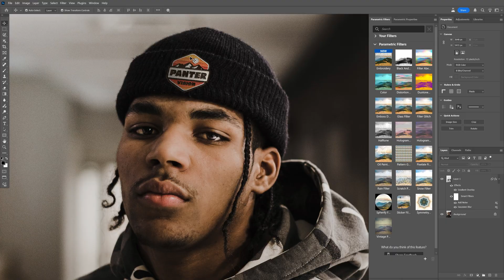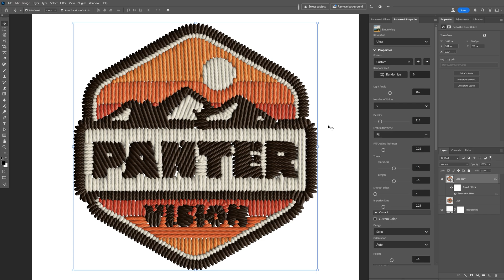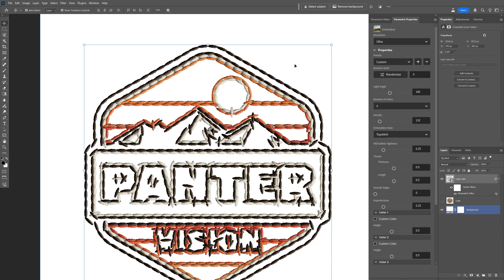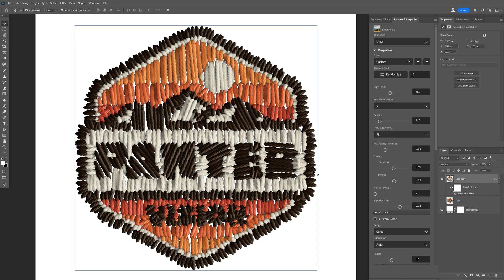How to Use the NEW Embroidery Patch Effect in Photoshop Beta